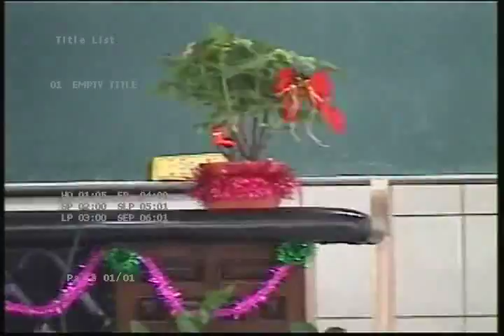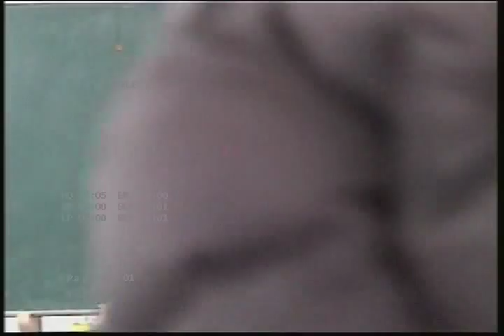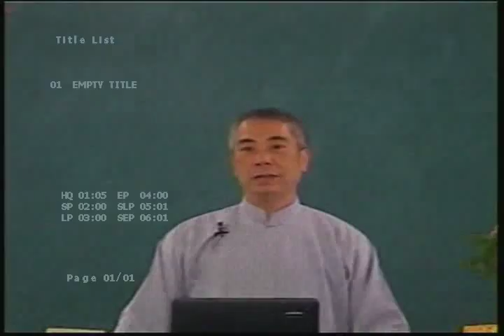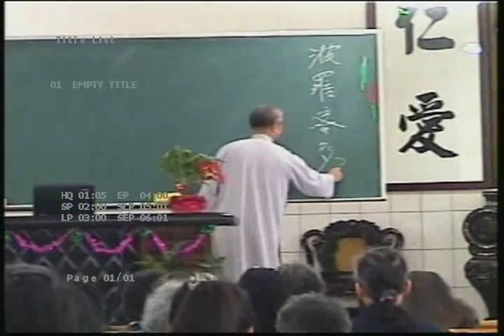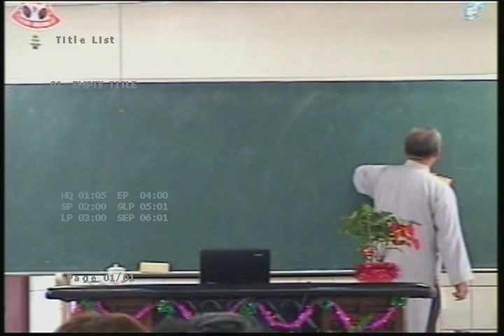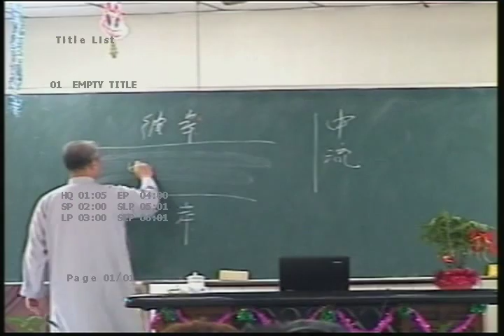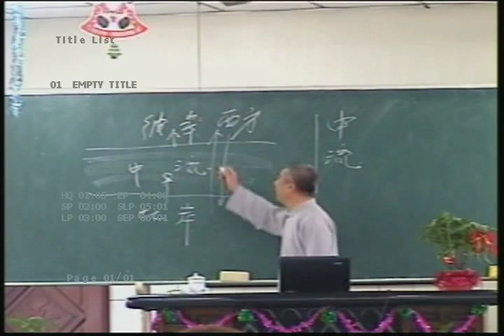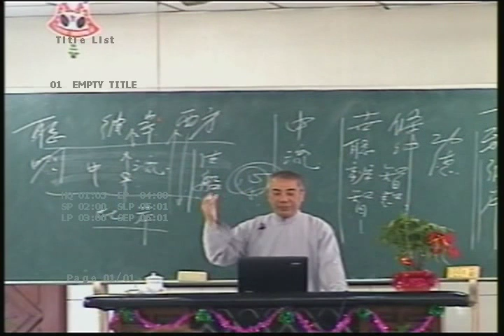VTS_01_1_20101219清上精湛班講師講解心經解釋波羅蜜多含四義--1.登彼岸2.度無極3.遠離顛倒夢想4.究竟涅槃_20101225台南縣市合併.wmv